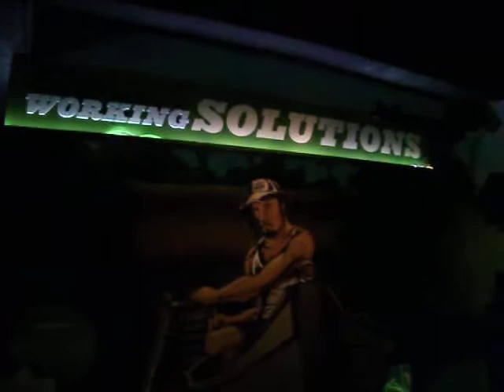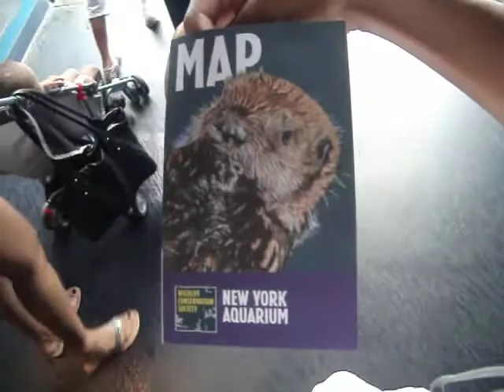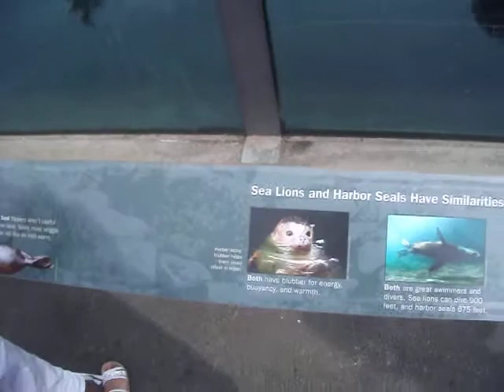New York Aquarium Trip Part 2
Our trip to Newyork Aquarium and Coney Island